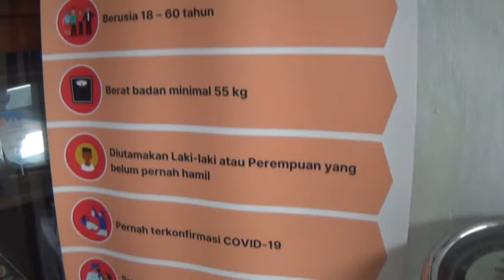PMI GIATKAN LAGI DONOR DARAH DILAPANGAN